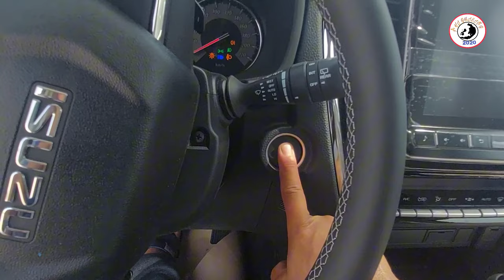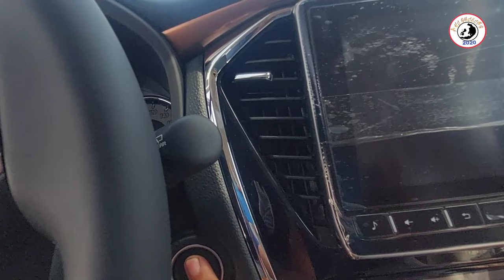Al Bassami.Com: how to load to car on trailer | Auto transport @AlBassami.International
My greetings to all the viewers who have watched my video 🙏🙏 I am making a video about the work I have done, the place. You all liked my video. If you have any new friends, please support me.

1, How to load the vehicle👇️👇️👇️ link. below

2, How to load ten wheel truck 👇️👇️

new car transport
saudiarab
dammam saudi arabia
car loading
car hauler, How to load car on trailer

How do drivers load cars on trailers while working at Al Basami Company..?  What should be paid attention to?  How much do drivers earn per month?  A video has been prepared about that.